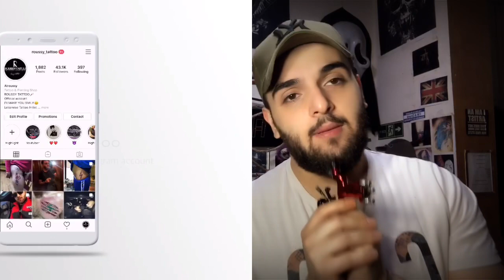جلس خطك الاين خلال 5 أيام | تعليم الوشم | Roussy tattoo